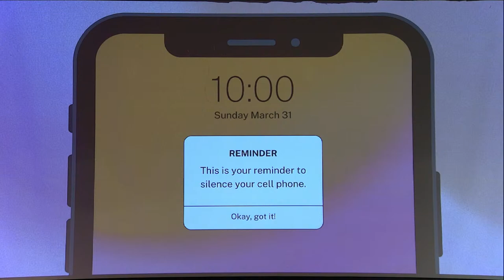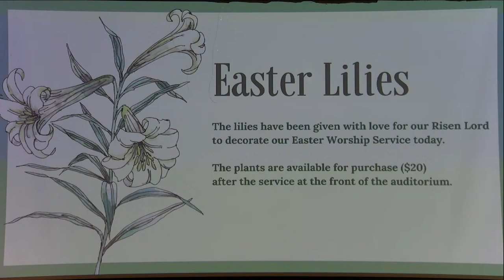Mount Bethel Church - Easter Sunday - March 31, 2024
Prelude
Welcome
Opening Hymn - "Christ the Lord is Risen Today"
Scripture & Prayer - Luis Rosado
Congregational Song - "Death Was Arrested"
Prayer of Thanksgiving
Offering
Special Music - Adult Choir - "To the Lamb on the Throne"
Congregational Song - "King of Kings"
Children's Message - Pastor Chris Priestaf
Congregational Songs - "Christ Arose", "He Lives"
Message - "The Necessity of the Resurrection"
Closing Hymn - "Because He Lives"
Closing Prayer and Benediction - Pastor Dan Christenson
Doxology